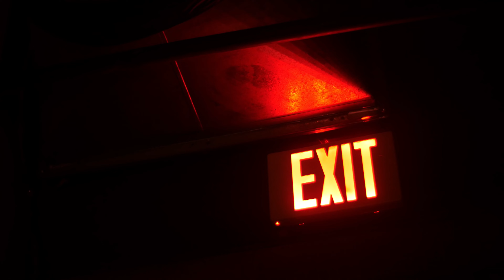Haunted Places in California (Ep. 3)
From massively spooky mansions whose aged halls are supposedly roamed by the ghosts of their former owners, to quant abodes harboring impressive histories and all manner of supernatural activity. Are you ready to explore our third list of some of the most chillingly haunted places in California?

“Crescent City Lighthouse" by Warren LeMay is in the Public Domain

“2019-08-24 Preston Castle, Ione”, “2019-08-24 PRESTON CASTLE, IONE” by RIVA C.H. HSIEH are in the Public Domain

“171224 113 San Diego Old Town State Park, Mason St, La Casa de Estudillo Museum, garden workyard, Agave attenuata Foxtail Agave, “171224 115 San Diego Old Town State Park, Mason St, La Casa de Estudillo Museum, the 1829 adobe home is in the midst of a re-interpretative renovation” by cultivar413 are licensed under CC BY 2.0

"Queen Mary. Long Beach." by Bernard Spragg. NZ is in the Public Domain